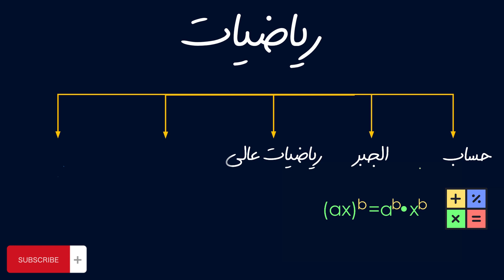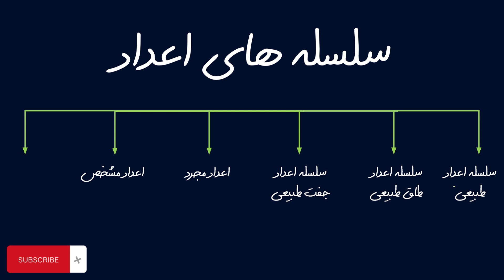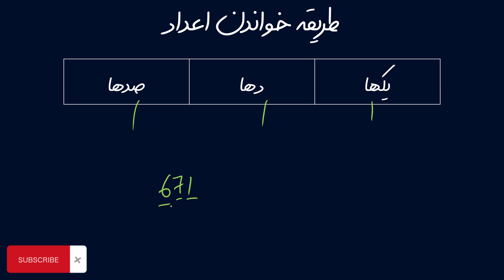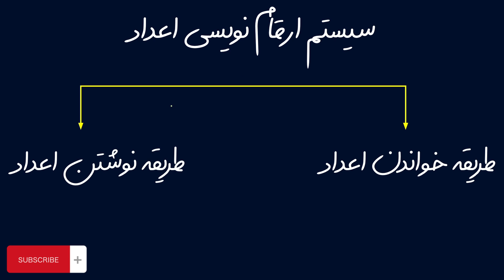درس اول: ریاضیات